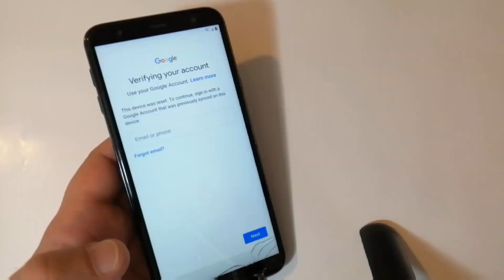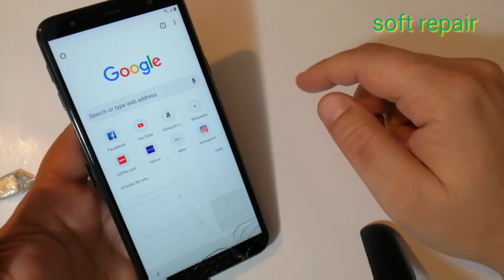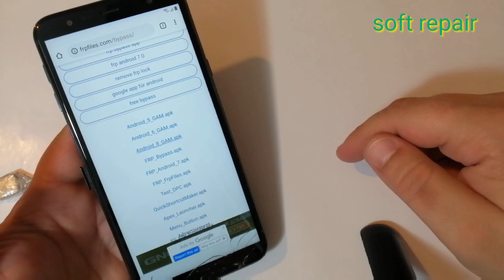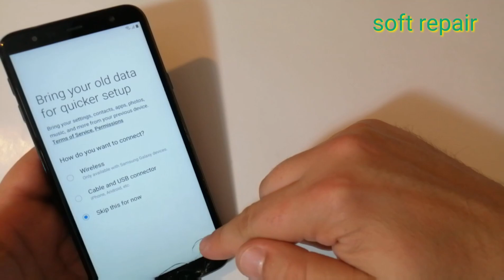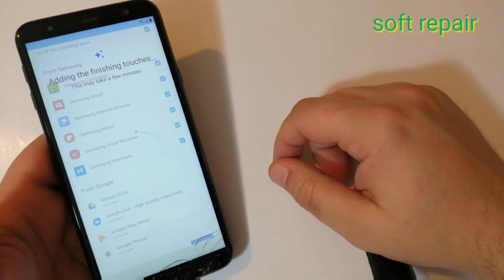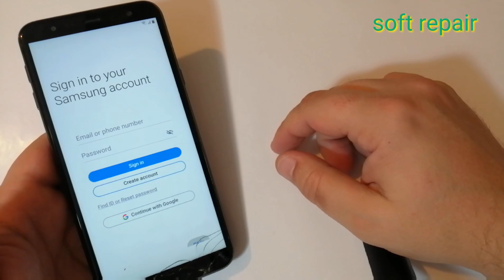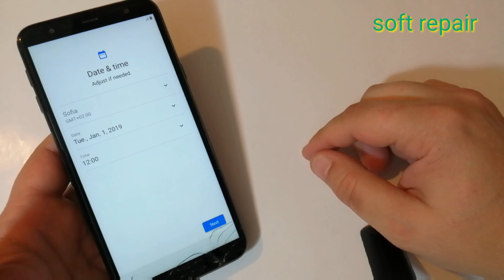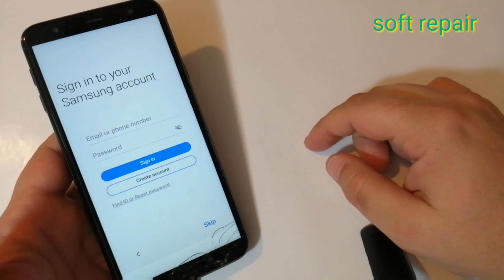Samsung Galaxy J4 plus /SM-J415FN/. Remove google account, Bypass FRP.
This method work  with all Samsung,all Android, all binary.

All new SAMSUNG 2019 models are supported with this video tutorial here is a short list :

J4 Plus Frp Bypass J4 Plus Frp Samsung j415f Google Verification Remove J4 Plus Frp Oreo 8.1
j4 plus frp bypass
j4 plus frp
j415fn frp bypass
j4 plus google lock
j4 plus google verification,
bypass google lock samsung j4 plus
samsung j4 plus google lock,
bypass frp lock j4 plus,